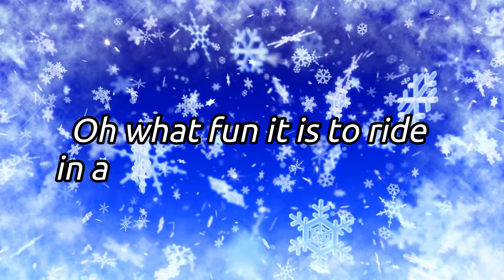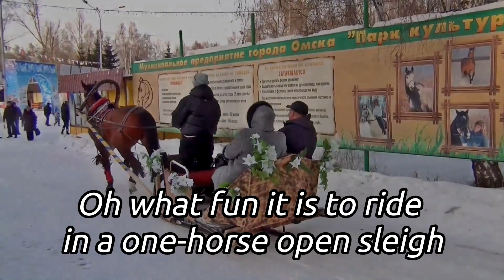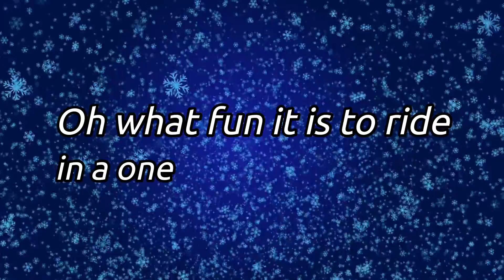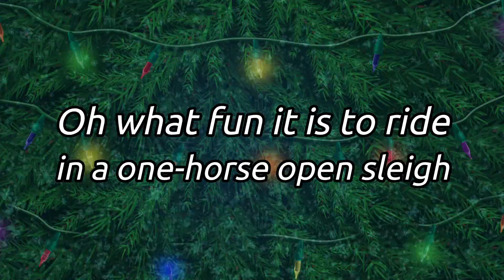Jingle Bells Sing Along with Christmas Music by Troubaduo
Hey Y'all! We have a new Christmas music, album called "A Colorful Christmas" and are very excited to share it with you!! You can pre-order the CD or mp3 downloads now We hope y'all enjoy this rendition of "Jingle Bells" with a very special guest, our 8 year old son - Jedidiah.

We wish you all a joyous Season!! ❤️🎄⛄

About our Channel and who we are 💙✌

We are Troubaduo a.k.a. "the singing farmers". A troubadour is a songwriter who writes songs about love, therefore, Trouba-duo is a name for 2 troubadours. In Feb.2008, we met in LA, left the city in 2009 and lived on the road completing 7 U.S. tours. We traveled up until we gave birth to our son in Dec. 2011. About 5 years ago we moved to the Country and started a Farm. We love the simple life, growing with our son, who is one of our best friends, and being able to share music and other things we hope you'll find interesting or enjoy. Thanks for visiting our Channel!
Monthly support - $1 monthly gets you new troubaduo music first!
Troubaduo Music is available worldwide at Itunes, Youtube, Amazon, Spotify, Apple Music, Deezer, etc., and via troubaduo.com. Listen to Troubaduo music for free via the "Albums & Singles - Original Music" section.

Jingle Bells with lyrics - Christmas music lyric video